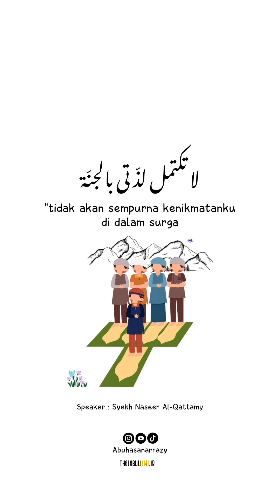SAHABAT YANG MEMBERI SYAFAAT